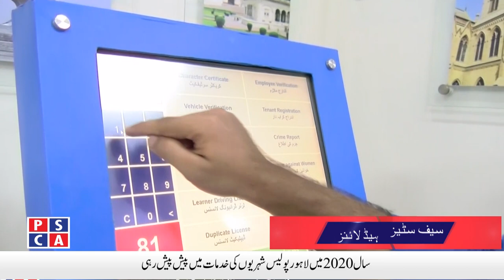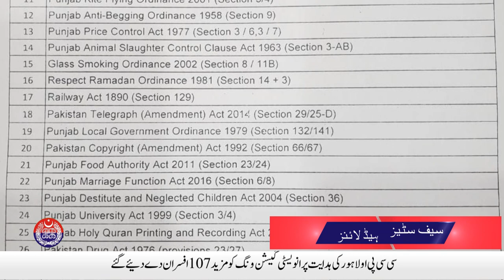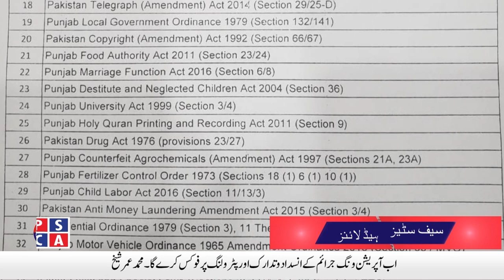A 7-year-old girl has been recovered who went missing from Saddar Okara police station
A 7-year-old girl has been recovered who went missing from Saddar Okara police station | Safe City News | 30 December, 2020. Watch Punjab Police and PSCA TV NEWS